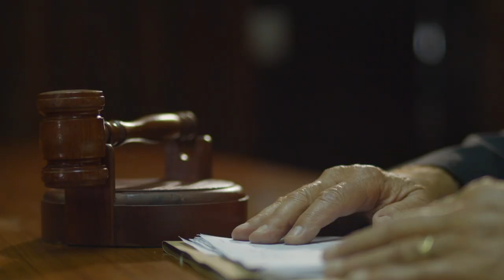Tebogo Chidi – Accused| Mzansi Wethu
Tebogo Chidi was accused of being an infamous child killer and murdering four people, he was released due to a lack of evidence.